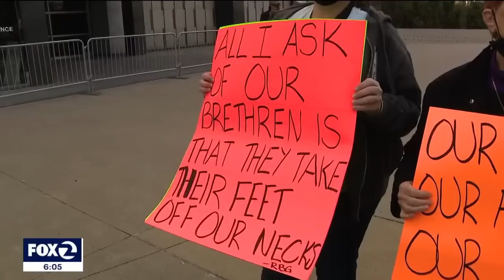Dueling abortion rights protests held in San Francisco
Civic Center Plaza in San Francisco was taken over by thousands of anti-abortion protesters on Saturday afternoon for this year's March for Life.